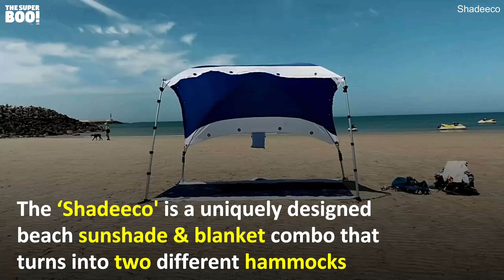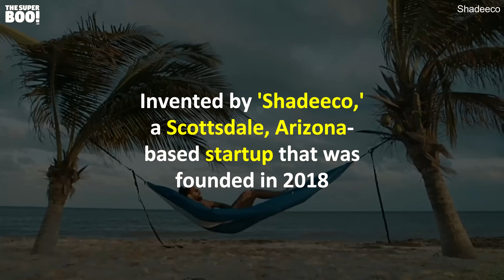Simply Convert The Shades And Blankets Into Two Different Hammocks!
The ‘Shadeeco' is a unique beach sunshade and blanket combo that transforms into 2 separate hammocks.!😯😍❤️